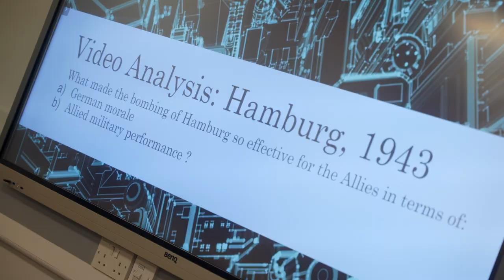A Level Humanities and Social Science at Burnley College Sixth Form Centre